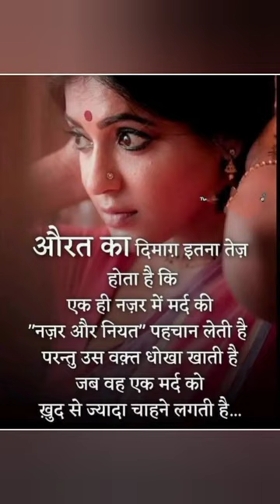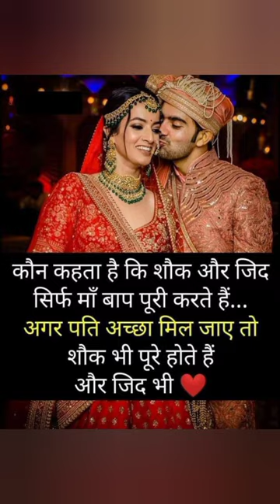औरत का दिमाग़ इतना तेज़ होता है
एक स्त्री कभी भी गहने कपड़ों के लिए निराश नही होती । वो दुखी या निराश तब होती हैं। जब उसकी भावनाओ को उसके दर्द को नहीं समझा जाता ।